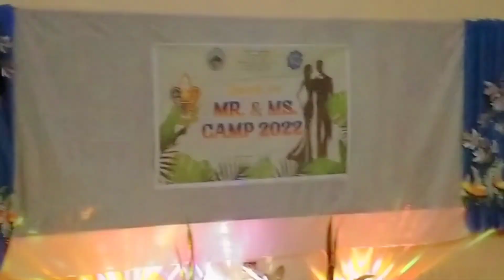Recycle Custom Attire Mr.&Ms. Camp 2022 at Nagotgot High School Manito Albay